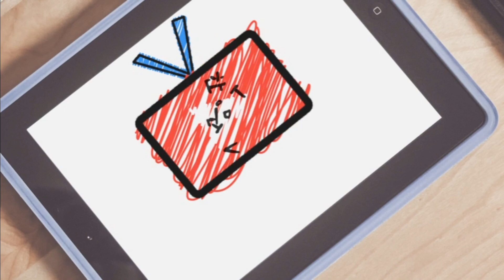낮예배설교(욥 23:10-17절, 고난과 하나님의 뜻) 설교: 이성덕목사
울산 한소망교회
(헌금- 농협 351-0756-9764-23 한소망, 예: 십일조 000, 감사000) 고난 욥 하나님의 뜻